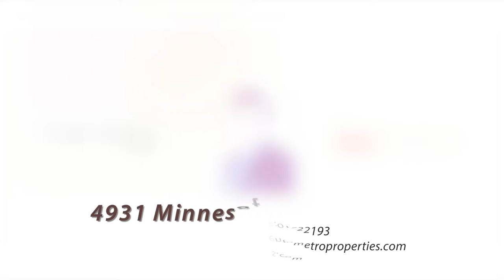4931 Minnesota Ave, Fair Oaks Home for Sale - The Tom Daves Team